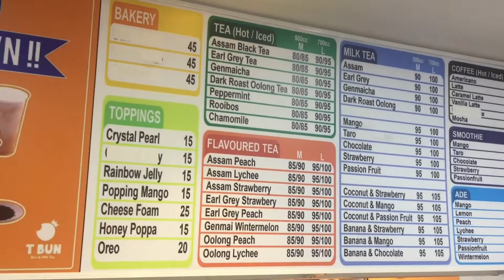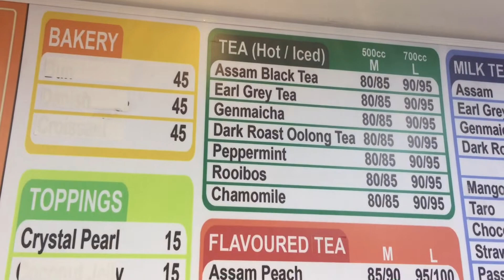T Bun Bun and Milk Tea Philippines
Happened to drop by and try this Korean milk tea brand in Bonifacio Global City High Street right outside Bonifacio Central Square Mall. They will also serve buns soon as well. Tried their Genmaicha tea. Glad to meet the energetic staff!